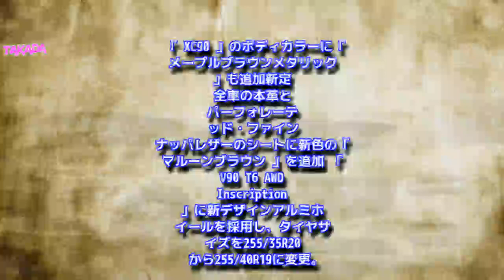IntelliSafe充実！ボルボ新型「V90」「XC90」「V90クロスカントリー」価格669万円～